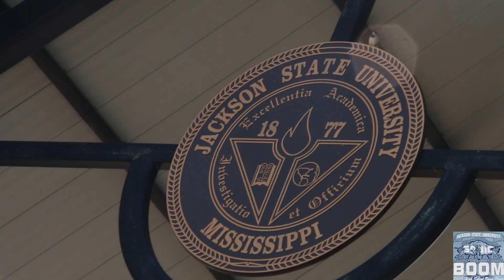Jackson State University High School BAND CAMP Trailer 2015